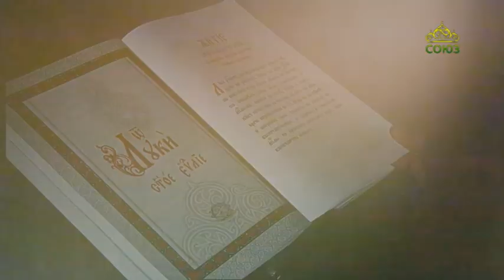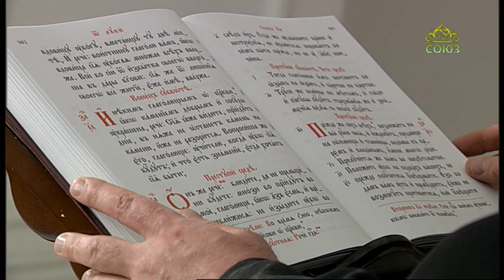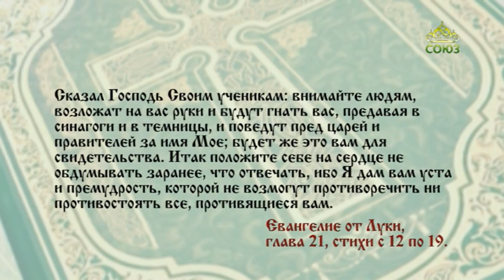Читаем Евангелие. 21 декабря 2021